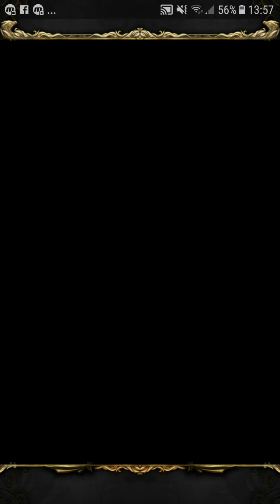Jiang Ziya - Amelioration [III/IV]